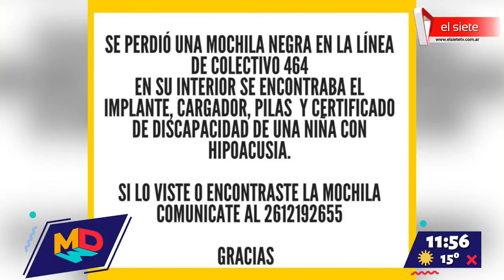Zoe necesita ayuda